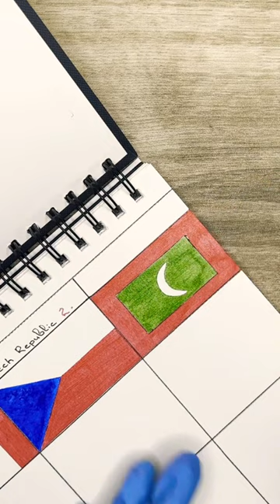Drawing Maldivian flag 🇲🇻 What’s next?